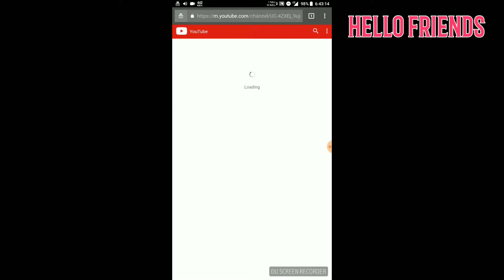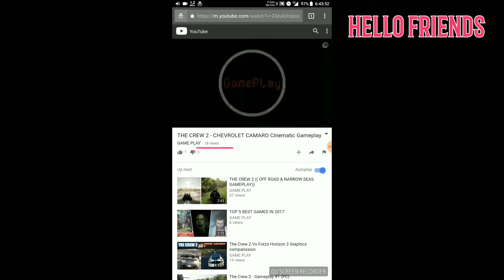GET MORE VIEWS ON YOUR VIDEOS BEST TRICK 10000% WORKING MUST WATCH